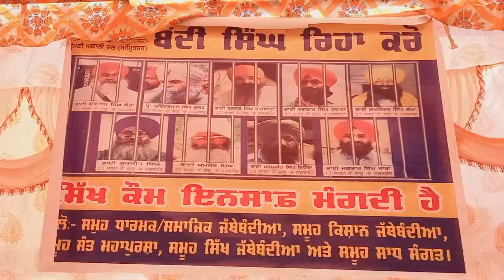ਫਿਰੋਜ਼ਪੁਰ ਦੇ ਡੀਸੀ ਦਫਤਰ ਦੇ ਬਾਹਰ ਸਿੱਖ ਜੱਥੇਬੰਦੀਆਂ ਵੱਲੋਂ ਲਗਾਏ ਧਰਨੇ ਵਿੱਚ ਪਹੁੰਚਿਆ ਲੱਖਾ ਸਿਧਾਣਾ